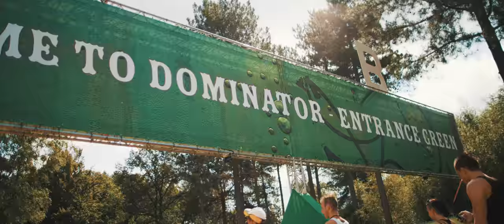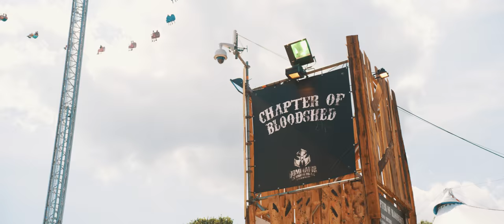Dominator Festival 2015 - Riders of Retaliation | Official aftermovie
No words can describe what we all witnessed. Return to the world's biggest outdoor hardcore happening with this year's Dominator aftermovie!

Dominators, mark your calendar! The next edition of world's biggest hardcore gathering will take place on the 16th of July 2016. Attend the official Facebook event now and don't forget to invite your hardcore friends. See you next year!